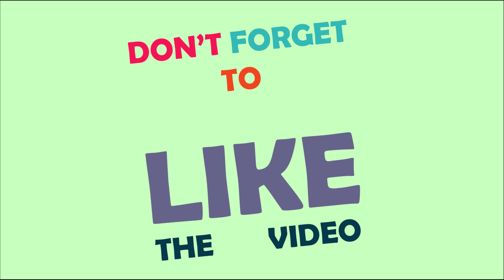GUESS THE CAR LOGO ON THE HEADLIGHT || CAR QUIZ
Welcome to a new challenge! See how well you know these famous logos by taking our quiz! Can you guess the supercar brand by the headlight? There are 10 rounds in total, 15 seconds each round. Good luck🤗

😎 I worked REALLY hard to edit the video, I hope you all enjoyed it!

Comment down below about what you thought of the video, I read ALL comments, so please do not hesitate to leave your comments, make sure to hit that subscribe button and turn on that notification bell so that you don't miss any more videos! 🤗
Stock materials (photos, footages and other):
Auto LED lights you may like👇 👇 👇
🌈Auto LED headlight strips: